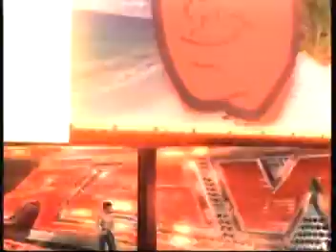SVR 2010 created storyline my story- Extreme Attiude 2